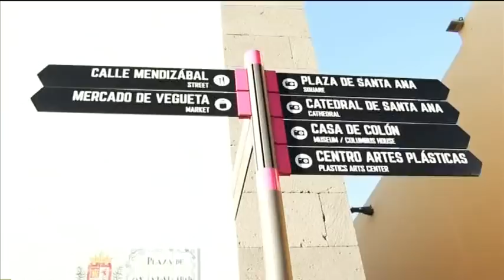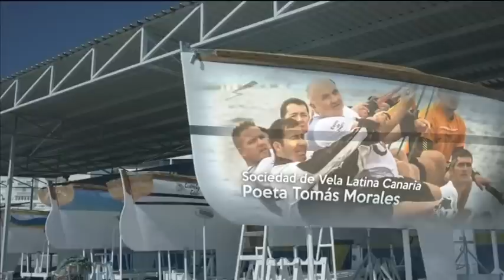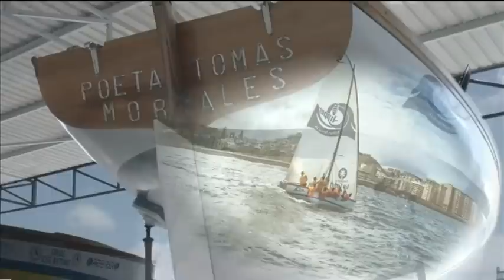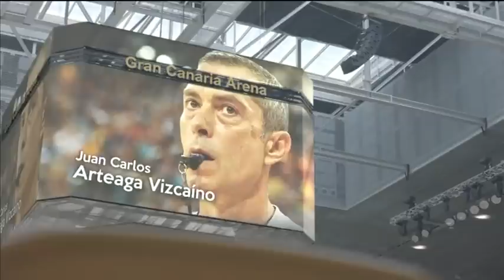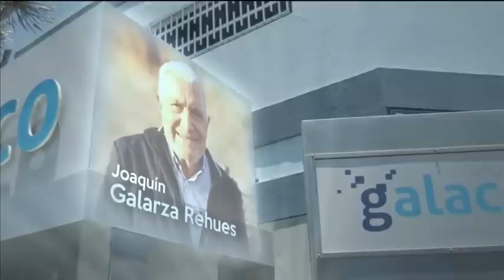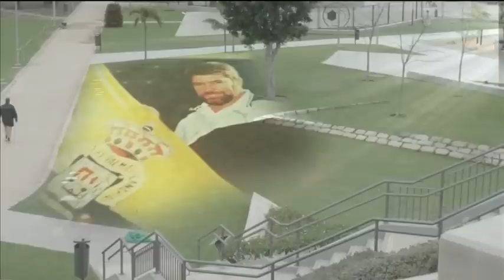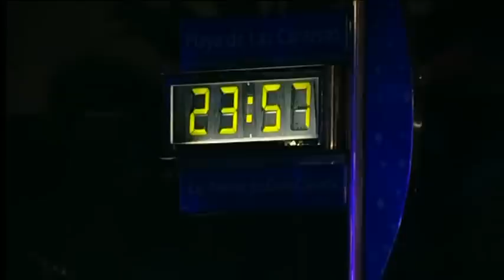Especiales fiestas fundacionales LPGC | Noche de San Juan 2016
Especial por las fiestas fundacionales de Las Palmas de Gran Canaria, desde un set instalado en Las Canteras.